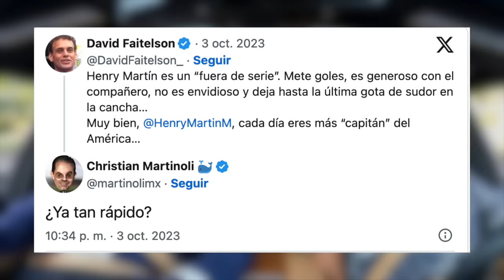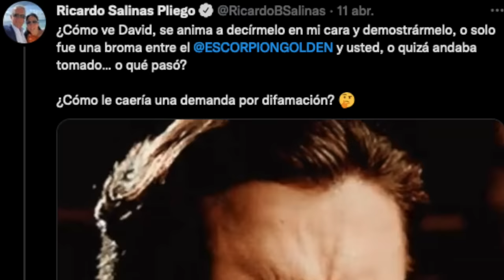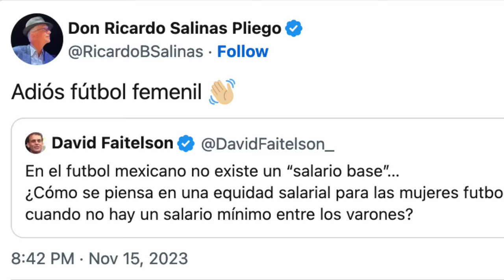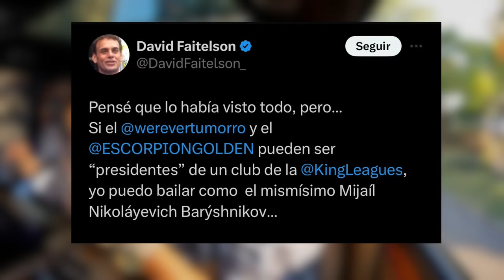DAVID FAITELSON de nuevo se enfrenta al Escorpión AlVolante TELEVISA, JOSERRA, TRAICIONES y más!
Don polémicas vuelve con todo para sentir el rigor de su dios.